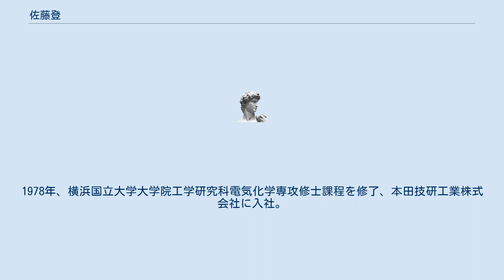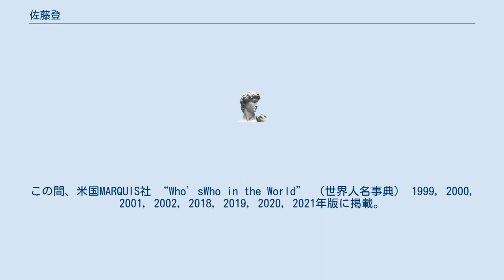佐藤登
佐藤 登（さとう のぼる、1953年- ）は、名古屋大学未来社会創造機構・客員教授。
エスペック株式会社・上席顧問。
2021年６月、イリソ電子工業株式会社・社外取締役。
サムスンSDI株式会社・前Vice President(常務）。
（株）本田技術研究所・元チーフエンジニア。
秋田県・前教育視学監。
秋田県横手市（旧平鹿郡十文字町）出身。
1972年、秋田県立横手高等学校卒業。
1978年、横浜国立大学大学院工学研究科電気化学専攻修士課程を修了、本田技研工業株式会社に入社。
社内研究成果により1988年、東京大学で工学博士号を取得。
1993年（株）本田技術研究所のマネージャー、1997年度には名古屋大学非常勤講師を併任。
同社チーフエンジニアであった2004年9月に、韓国サムスンSDI社に常務として移籍し技術経営に従事。
2012年12月に同社退社。
2011年からは名古屋大学・グリーンモビリティ連携研究センター客員教授兼非常勤講師、2013年から 現職。
この間、米国MARQUIS社 “Who’sWho in the World” （世界人名事典） 1999, 2000, 2001, 2002, 2018, 2019, 2020, 2021年版に掲載。